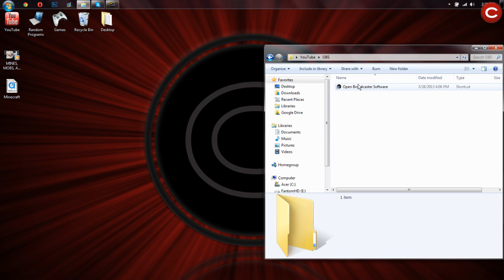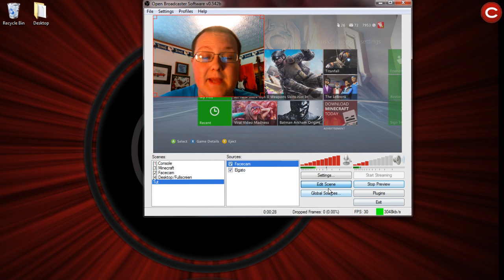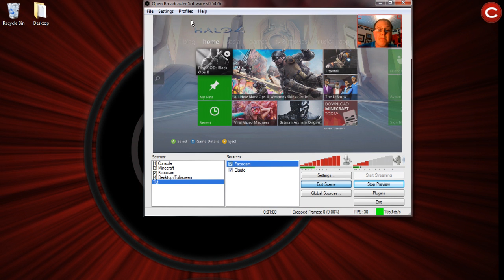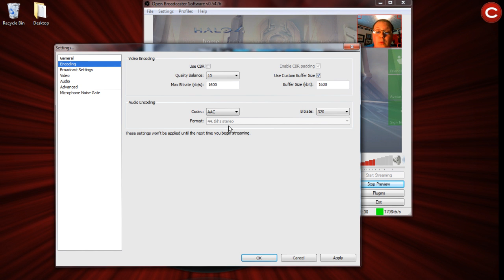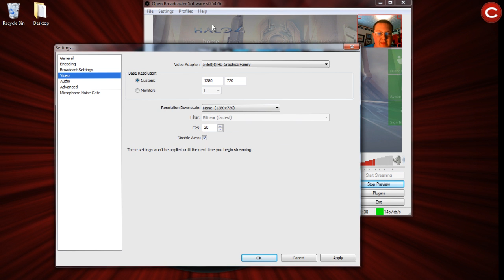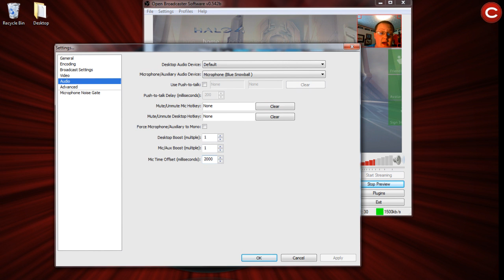How To Stream With A Facecam Using The Elgato Game Capture HD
About This Video: This video will show you how to stream with a facecam using the Elgato Game Capture HD and how to sync mics in OBS so it will work with consoles. This video goes into depth on exactly how you can have awesome livestreams with a facecam, overlays, and other awesome stuff using Open Broadcaster Software and the Elgato Game Capture HD. It really helps me out!